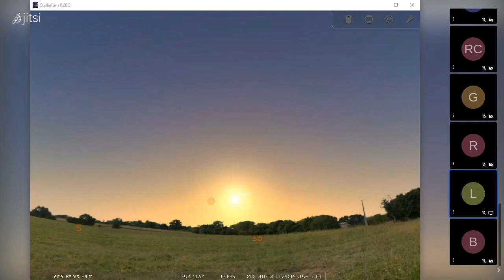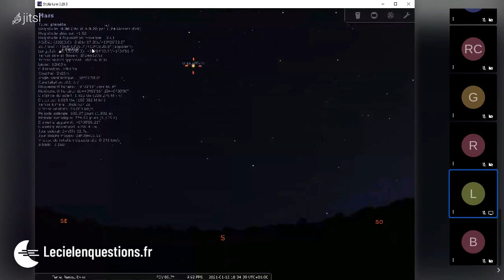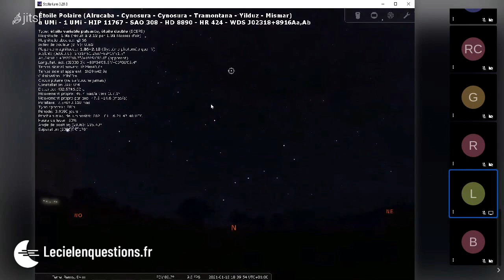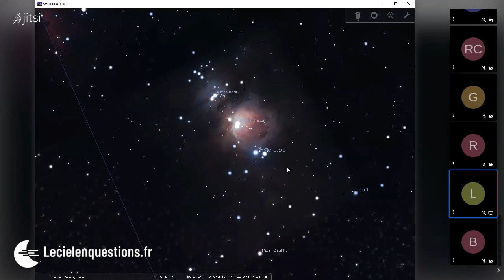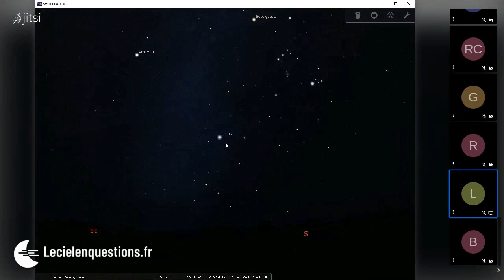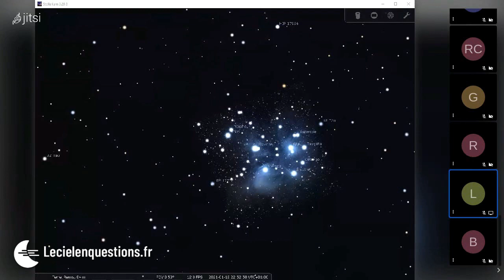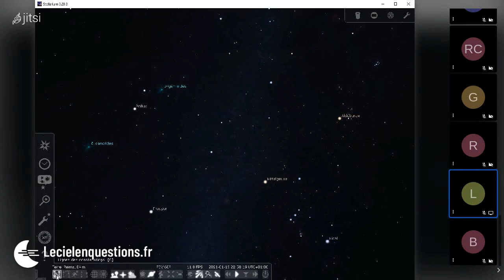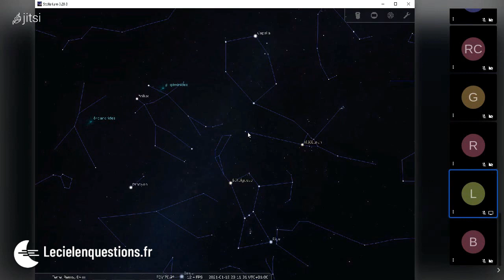⭐ LES CONSTELLATIONS DU CIEL D'HIVER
Une balade astronomique dans le ciel d'hiver, pour apprendre à reconnaitre les principales constellations (Orion, le Grand Chien, le Taureau) et les moyens mnémotechniques pour les retenir. Présentation : Sébastien Beaucourt, médiateur scientifique au Planétarium de Reims.